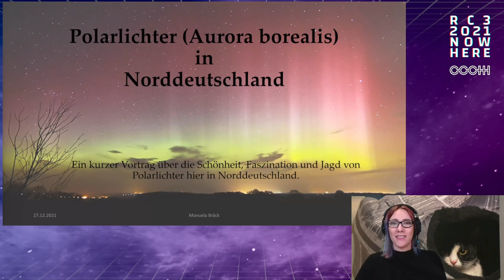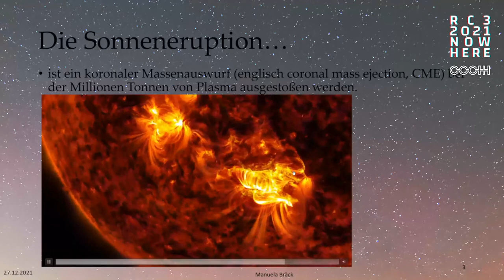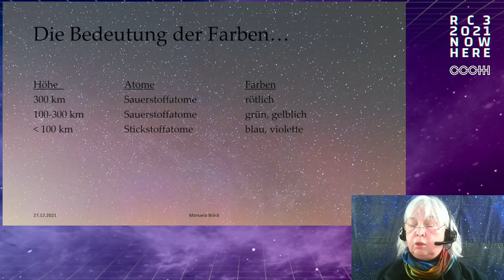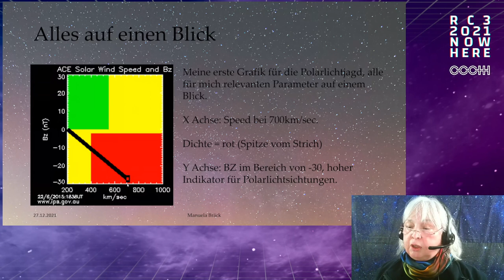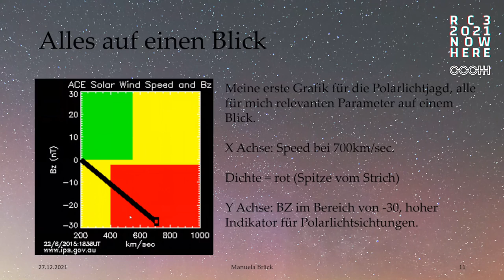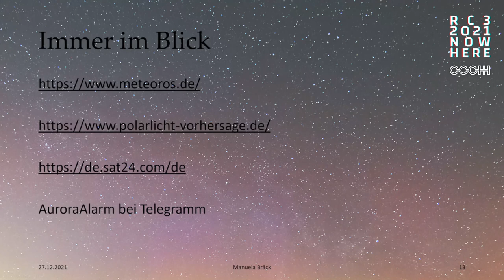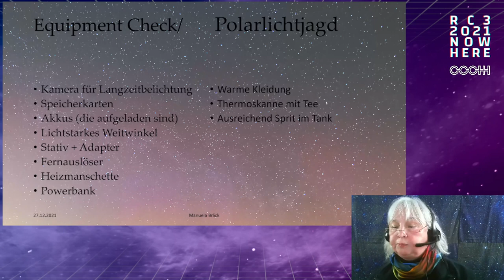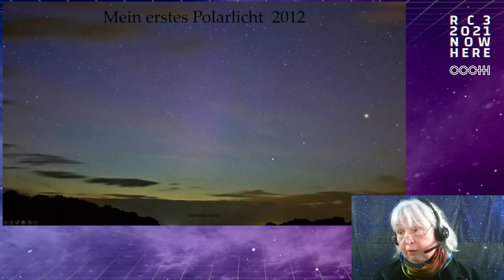Polarlichter (Aurora borealis) in Norddeutschland - english translation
Es ist zwar selten, aber  nicht unmöglich.
Als langjährige Polarlichtjägerin möchte ich Euch kurz erläutern wodurch Polarlichter entstehen, wann und wo man sie auch hier in Norddeutschland unter bestimmten Voraussetzungen zu sehen bekommt und wie das faszinierende Schauspiel fotografisch auf dem Chip gebannt werden kann.

Manuela Bräck